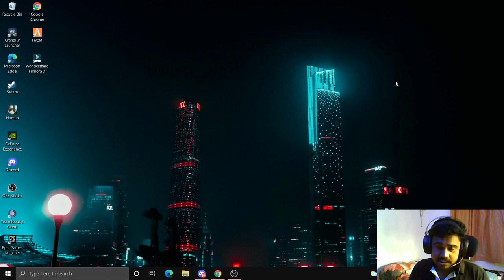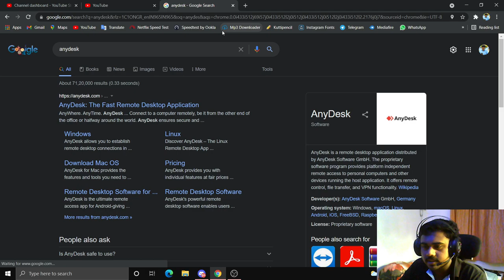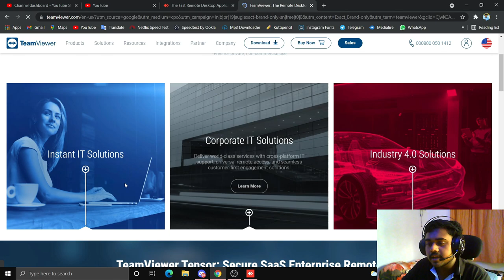How to use Anydesk Remote | How to Share my PC Screen to Another PC | Anydesk use in Malayalam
GAMING CHANNEL : @RGGAMINGSTUDIO